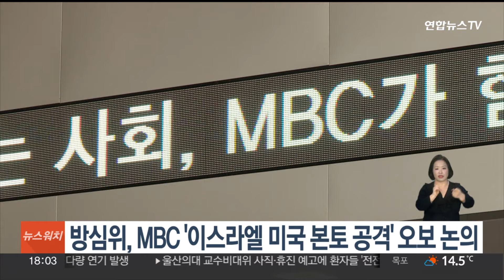방심위, MBC '이스라엘 미국 본토 공격' 오보 논의 / 연합뉴스TV (YonhapnewsTV)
방심위, MBC '이스라엘 미국 본토 공격' 오보 논의

방송통신심의위원회 통신소위원회는 내일(25일) MBC의 오보를 안건으로 상정해 논의합니다.

앞서 MBC는 지난 19일 "미국의 금리 인상 우려에 더해, 이스라엘의 미사일이 미국 본토를 공격했다는 소식에 국내 증시 하락 폭을 키우고 있다"고 전했습니다.

하지만 이는 사실과 달랐고, MBC는 1시간 반 만에 별도의 사과나 안내 없이 해당 기사의 내용을 수정했습니다.

문제 제기가 계속되자, MBC는 사과문을 통해 "잘못된 제목과 내용이 노출됐다"며 "혼란을 드린 점 사과드린다, 향후 이런 착오가 없도록 더욱 주의하고, 재발 방지 대책도 마련하겠다"고 밝혔습니다.